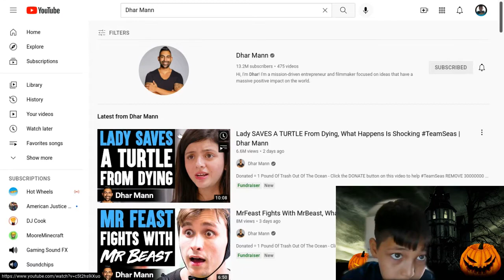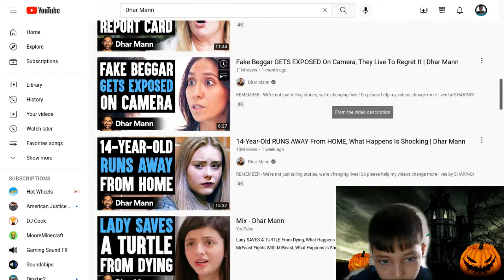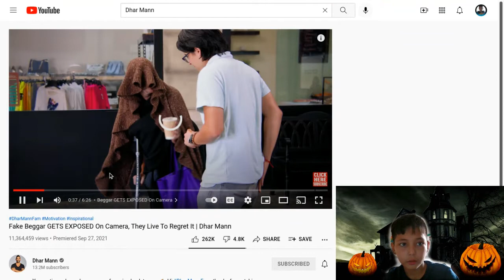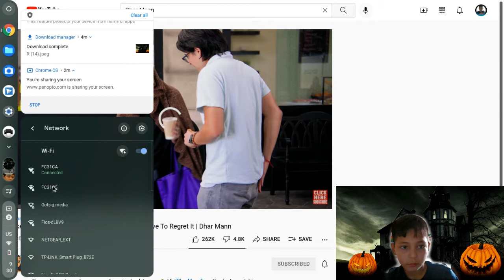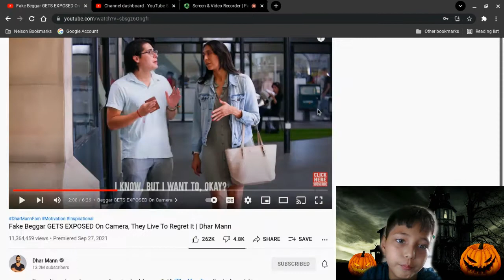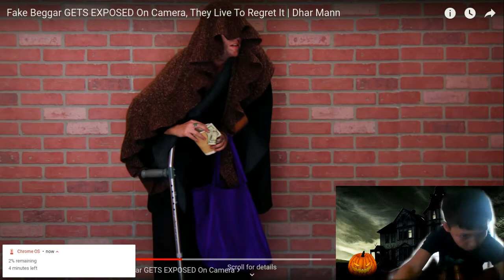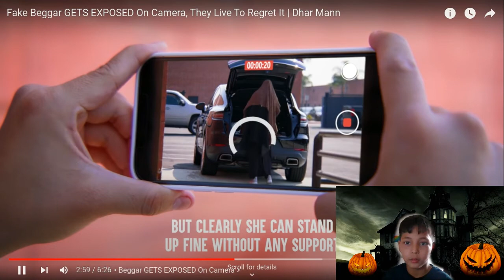Reacting To Dhar-Mann ( fake begger gets expossed on camera Live's To be Regret It)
reaction Videos! like For More!